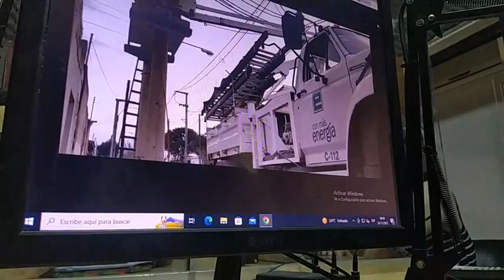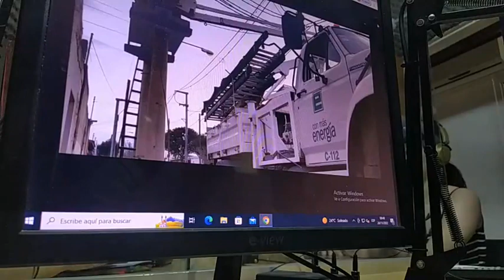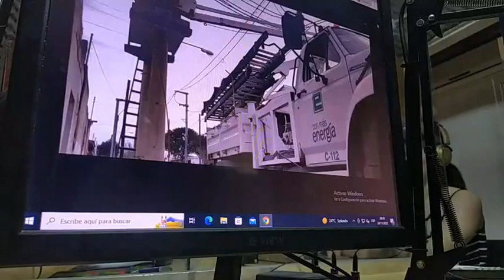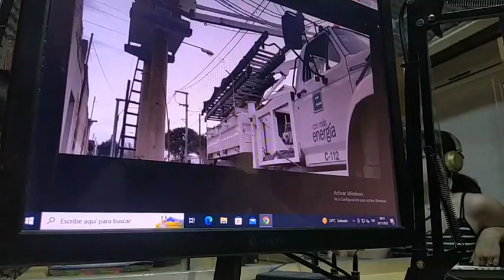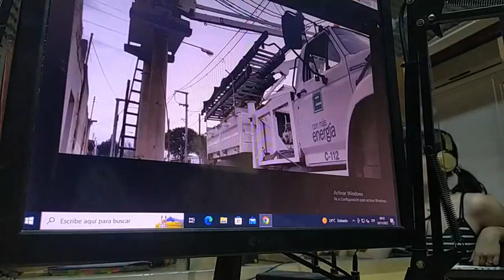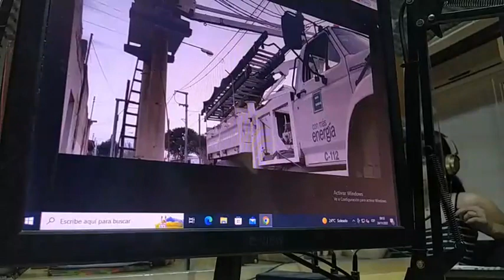Alfredo Camponovo, vocero de Epec, sobre el apagón de ayer: